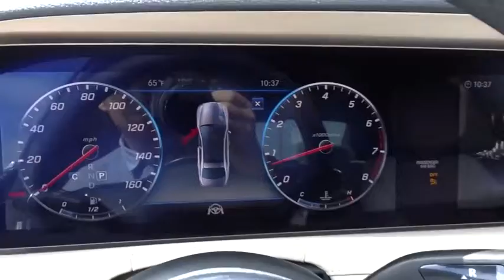2019 Mercedes-Benz S-Class Pleasanton, Walnut Creek, Fremont, San Jose, Livermore, CA 19-2341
2019 Mercedes-Benz S-Class
2019 Mercedes-Benz S-Class S 560 - Stock#: 19-2341 - VIN#: WDDUG8DB3KA484644